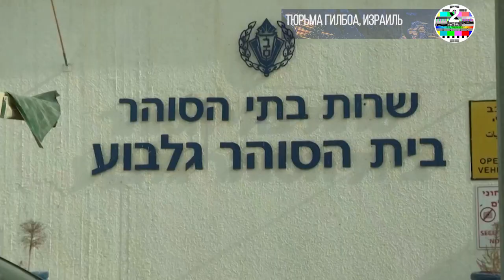Шестеро палестинских боевиков сбежали из тюрьмы строгого режима в Израиле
Власти Израиля сообщили о побеге шести “крайне опасных” боевиков из тюрьмы строгого режима на севере страны. Поиски преступников пока что не принесли результата.

Шестеро палестинских боевиков в ночь на понедельник сбежали из тюрьмы строгого режима Гилбоа на севере Израиля, примерно в двух километрах от границы с Западным берегом реки Иордан.

По данным пенитенциарного учреждения, пятеро беглецов были членами экстремистской группировки “Исламский джихад”, а шестой был командиром “Бригад мучеников Аль-Аксы” - самопровозглашенного военизированного крыла ФАТХ.

В 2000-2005 годах во время “второй интифады” эта организация устраивала нападения на израильтян, которые привели к многочисленным жертвам. Само руководство ФАТХ отрицает какую-либо связь с “Бригадами”.

Четверо сбежавших отбывали пожизненные заключения. Изначально сообщалось, что преступники покинули тюрьму, выкопав тоннель. Однако затем эту информацию опровергли.

АРИК ЯАКОВ, КОМАНДУЮЩИЙ ИЗРАИЛЬСКИМИ ТЮРЬМАМИ НА СЕВЕРЕ:

“Это был не совсем тоннель, скорее, они воспользовались тюремными коммуникациями, которые проходили под камерой, в которой находились сбежавшие заключенные”.

В настоящее время полиция ведет поиски беглецов. По версии следствия, они могут попытаться перейти границу с Иорданией, проходящую всего в 14 километрах к западу от тюрьмы.